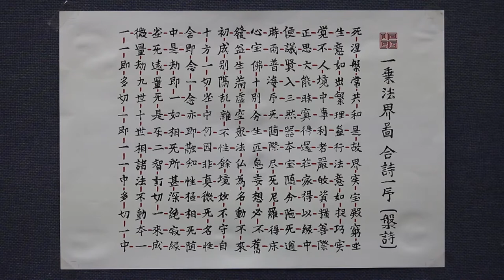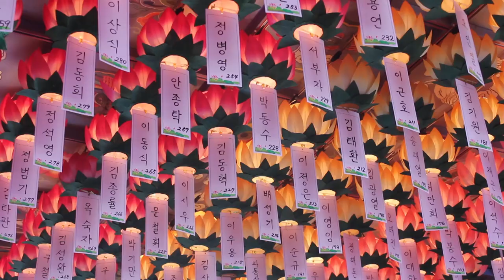동화사한문불전 (제50-2강) - 용학스님 - 화엄경 - 화엄경 강의를 회향하면서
강의 날짜 :2019년 11월 18일